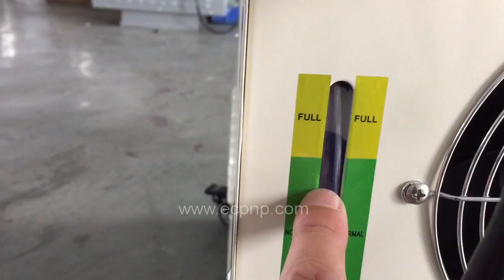LED UV Water Cooling Machine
Company: EC Printing Machine Factory Limited